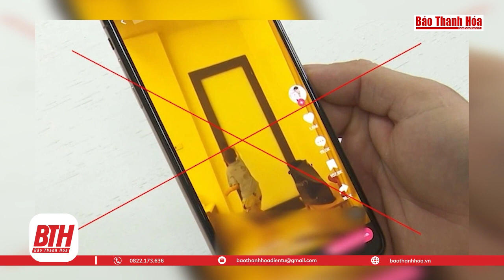Bản tin 18H 6.6: Các tổ đại biểu HĐND tỉnh tiếp xúc cử tri tại một số địa phương